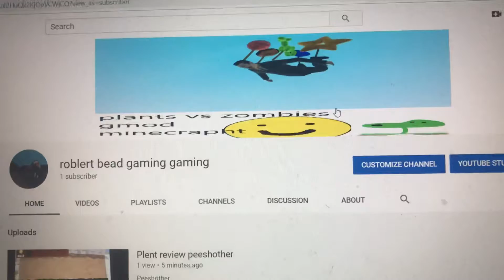Hi youtube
Hi